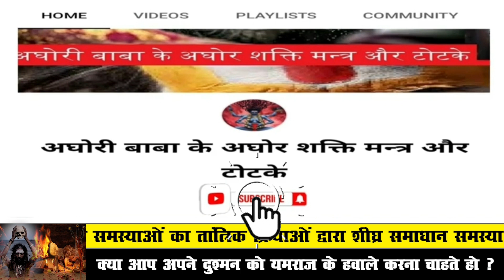2 मिनट में दो लोगों में लड़ाई कराने का टोटका। do logo ko alag karne ka totka !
2 मिनट में दो लोगों में लड़ाई कराने का टोटका। do logo ko alag karne ka totka !

बगलामुखी​ देवी

बगलामुखी मंत्र​

शत्रु​​ नाशक

love problem solution
today
टोना टोटका

vashikaran specialist
vashikaran totke

vashikaran mantra
vashikaran totka
ladki ka vashikaran karne ka sabse aasan tarika
stri vashikaran